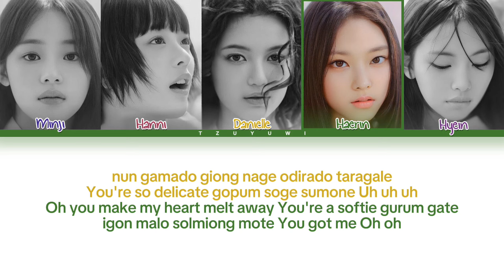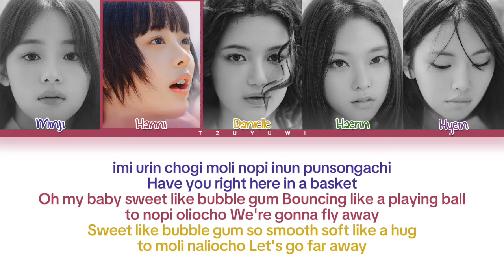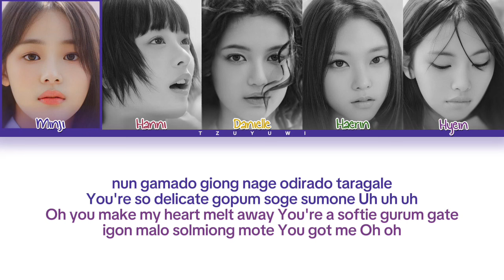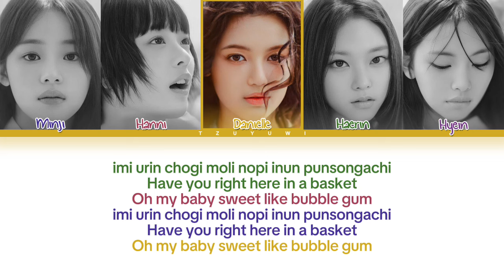NewJeans Bubble Gum Easy Lyrics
If you want to request;
Song: Bubble Gum
Album: N/A
Artist/s: NewJeans (뉴진스)
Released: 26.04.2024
Credits to ADOR.